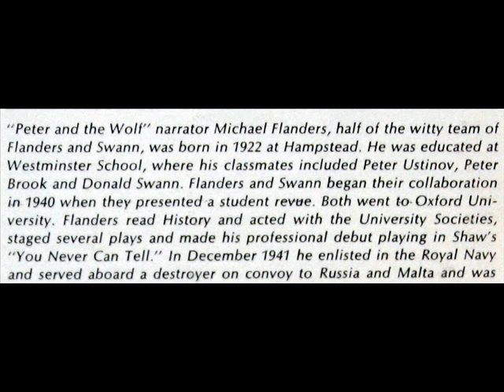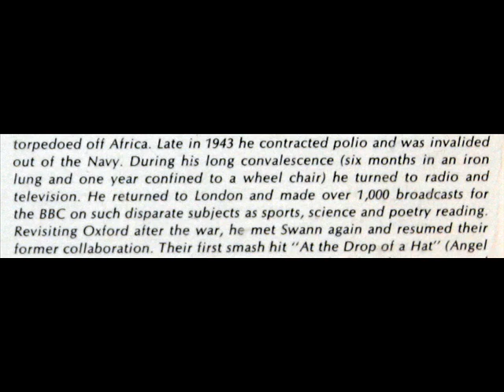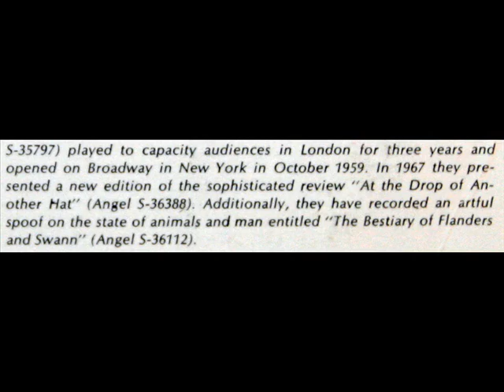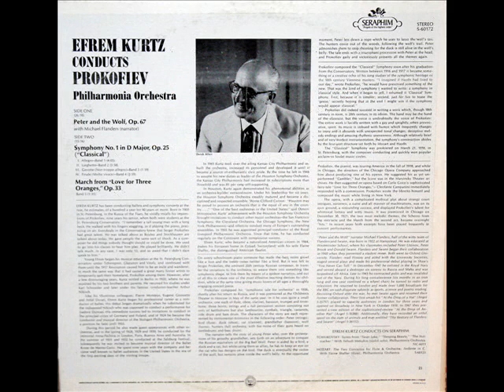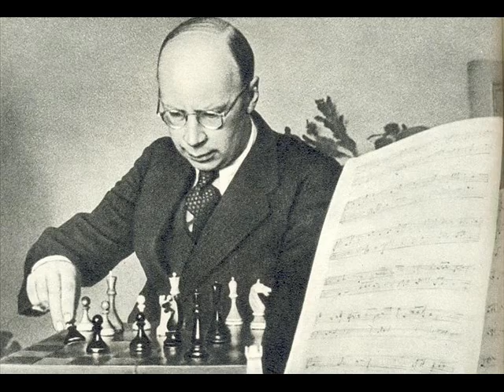Peter and the Wolf / Michael Flanders, 1959: Петя и волк - Prokofiev, Efrem Kurtz - Part 2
In part 2 of this legendary 1959 performance, the late English actor, broadcaster, writer and composer Michael Flanders OBE, (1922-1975) narrates Prokofiev's Peter and the Wolf (Петя и волк).  Efrem Kurtz (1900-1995) conducts the Philharmonia Orchestra.  I created this video from the LP depicted above, issued on the Seraphim label, serial number S-60172.  Flanders was best known to the general public for his partnership with Donald Swann performing as the duo Flanders and Swann.
"David Hertzberg"